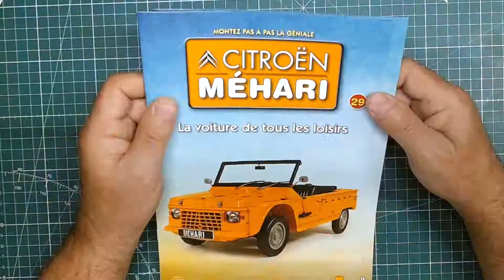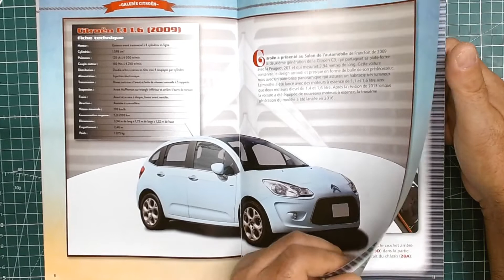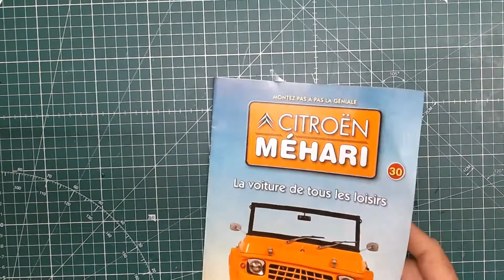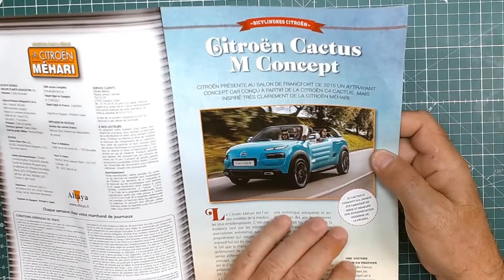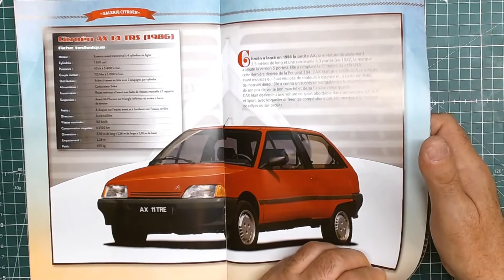la citroën mehari de chez altaya n°29&30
Une voiture française la mehari transport de tous les loisirs. Montage de quelques petits éléments  sur le  châssis.